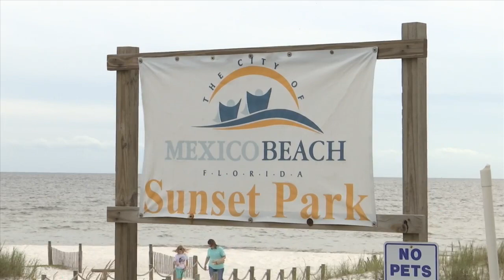Mexico Beach focuses on bringing back amenities lost during Hurricane Michael